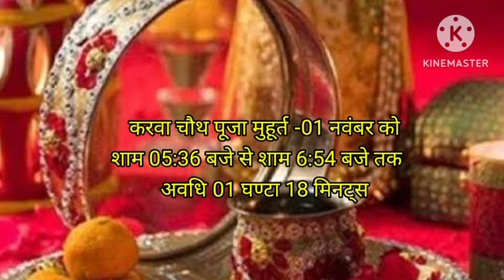Karva Chauth Kab Hai ,1 november ko chand kitne baje nikalega, Aaj chand kab niklega करवाचौथपूजाविधि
करवा चौथ चाँद समय करवा चौथ चांद कितने बजे निकलेगा करवा चौथ चाँद कब निकलेगा करवा चौथ चंद्रमा कितने टाइम निकलेगा करवा चौथ चाँद निकलने का समय करवा चौथ जानकारी आज करवा चौथ का चांद कितने बजे निकलेगा आज करवा चौथ का चांद कितने बजे लगेगा आज करवा चौथ का चांद कब निकलेगा आज करवा चौथ का मुहूर्त करवा चौथ टाइम करवा चौथ टाइमिंग करवा चौथ टाइम टेबल करवा चौथ टाइम
 करवाचौथ पूजा विधि करवाचौथ व्रत कथा करवाचौथ सरगी